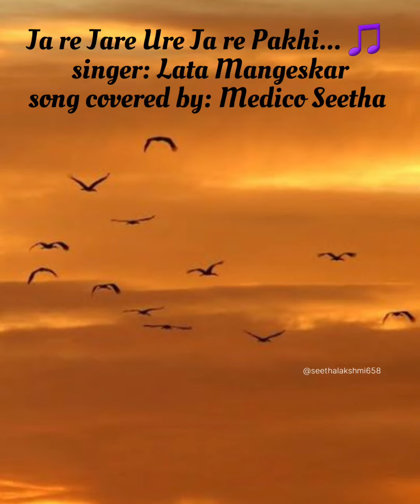Jaa re Jare Ure Ja re Pakhi 🐦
hello everyone
I am back with another superhit gaana- bengali song by the legendary singer Lata Mangeshkar.
please do hear and give me your valuable feedback 😊

Karaoke online app used
track- Roy bidrohee presents  ja re ure ja re pakhi Karaoke with lyrics in this above mentioned app.